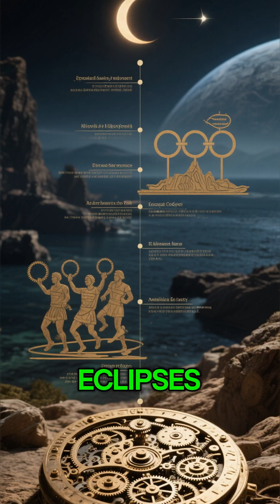4 Ancient Instruments That Hold the Secrets of the Past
Ancient civilizations possessed astronomical instruments with precision impossible for their time.

Discover 4 ancestral tools that challenge our understanding of history: 2,000-year-old analog computers, stone observatories that predict eclipses, and megalithic structures with perfect celestial alignments.

How did peoples without modern technology achieve such astronomical precision?

COMMENT: Which of these ancient instruments intrigued you the most?